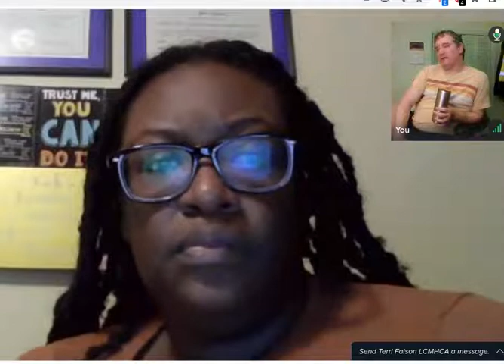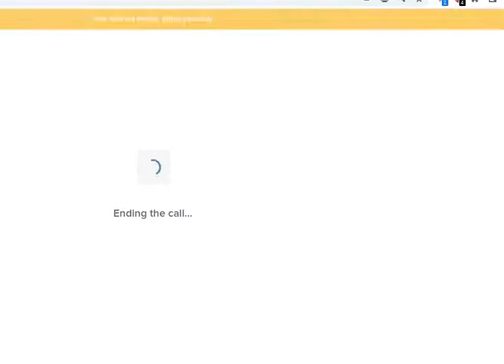My virtual appointment with PRIDE. Monday, September 26, 2022...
My virtual appointment with PRIDE.  Monday, September 26, 2022.  Some social program.  I like the woman, and she seems to care.